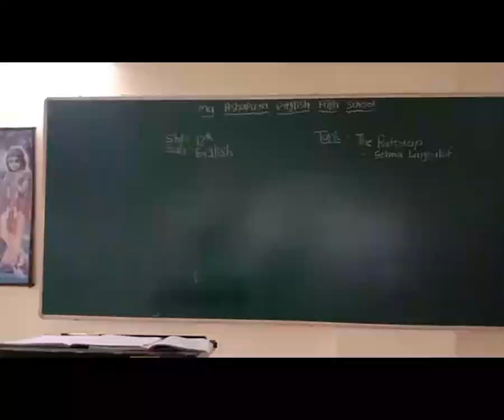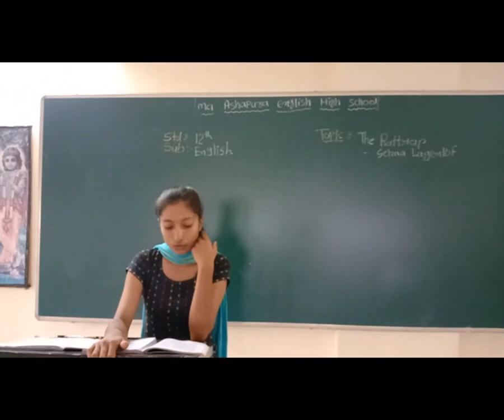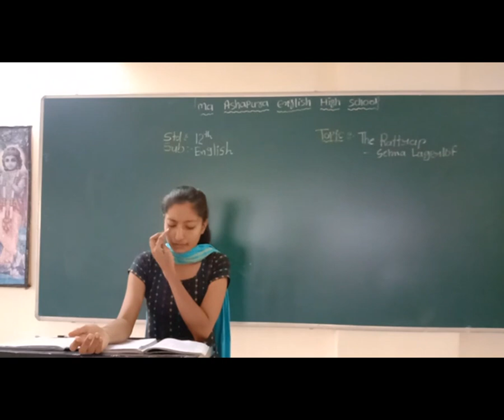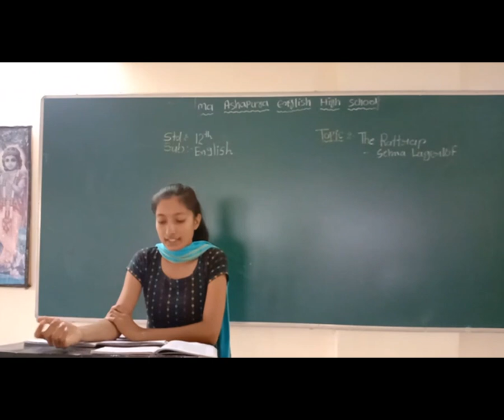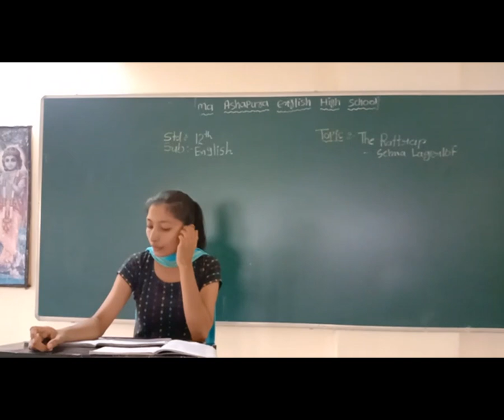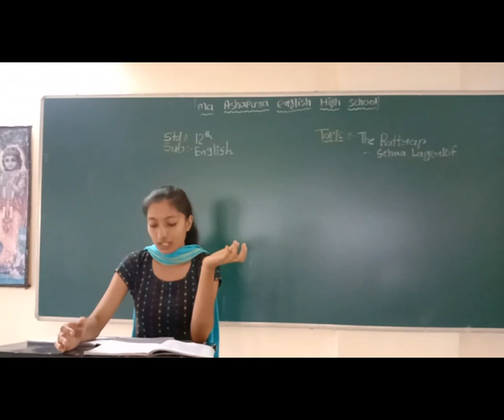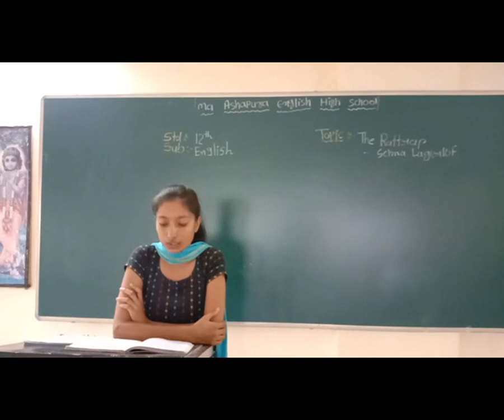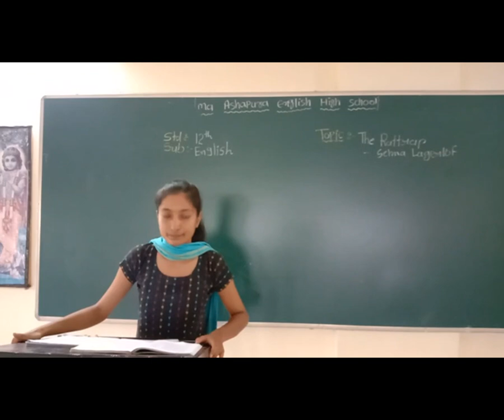STD 12th EM SUB ENGLISH CH 4 THE RATTRAP PART 2 MEERA MAM